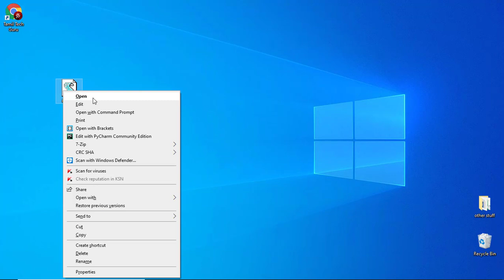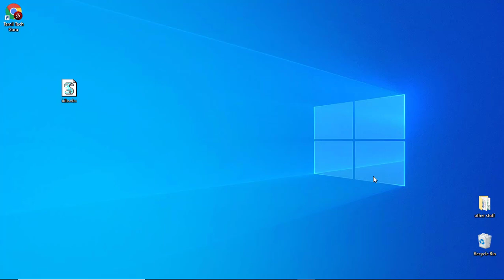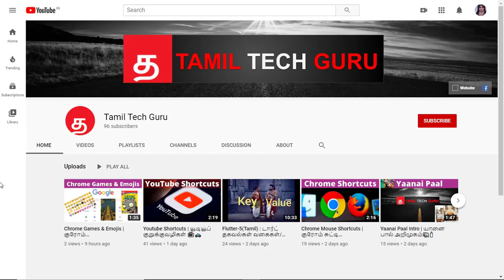Script to Avoid Screen Lock | Skype & Teams Away | Status 🟢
In this video, we look at a script that helps to avoid screen getting locked in windows. The script basically keeps sending a keypress signal.

Here is a link from where you can download the idle.vbs file directly.